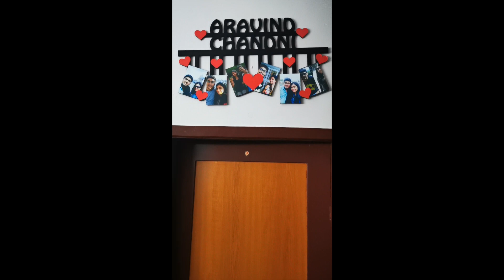homedecorations chandni aravind trichy decor decoration together photo shorts youtubeshorts